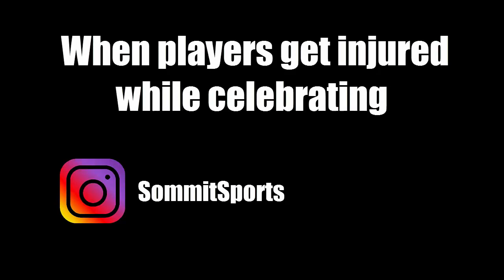Most Painful Goal Celebrations In Football [2019]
Most Painful Goal Celebrations In Football

Fanatics: Jerseys, football stuff and sports gear for every sport you can imagine:

Sommit